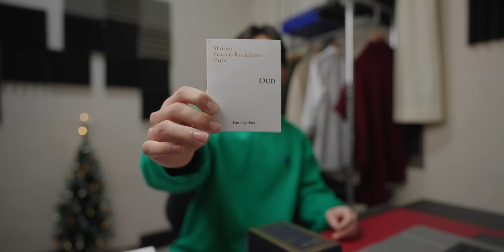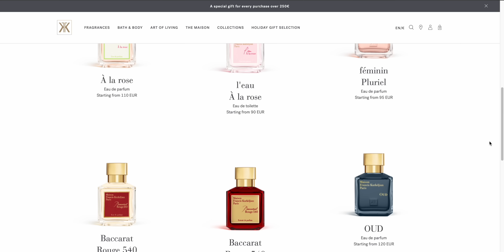Oud Satin Mood - Chai nước hoa ĐỈNH NHẤT mùa đông này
ây yo =)))))) nếu anh em muốn mua ngay những sản phẩm trong video thì đừng ngần ngại click vào link phía dưới nhé

Đừng quên sử dụng code:
+ KIENPHAM05 để đc discount 5% các sản phẩm giảm giá 👌
+ KIENPHAM10 để đc discount 10% các sản phẩm nguyên giá

Outfits:
Tee: Uniqlo
Shirt: Zara